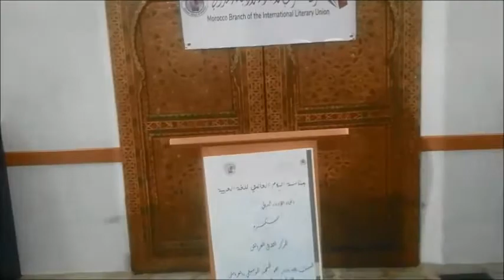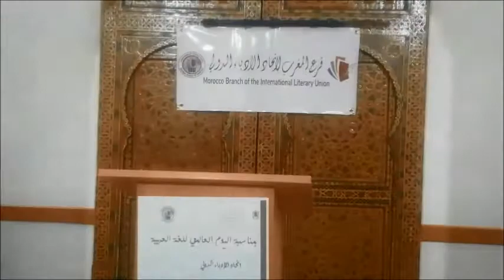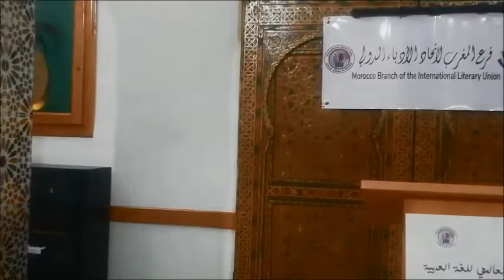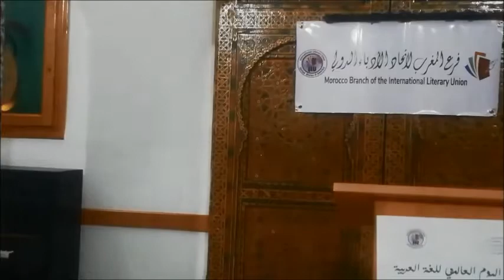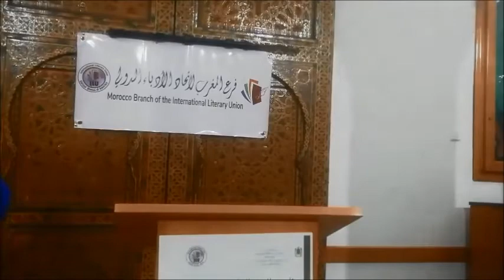الأديبة مليكة جباري فرع اتحاد الادباء الدولي تشرف على تكريم المركز الثقافي العرائش